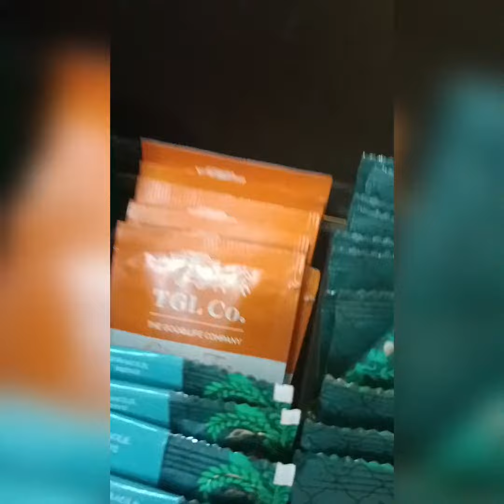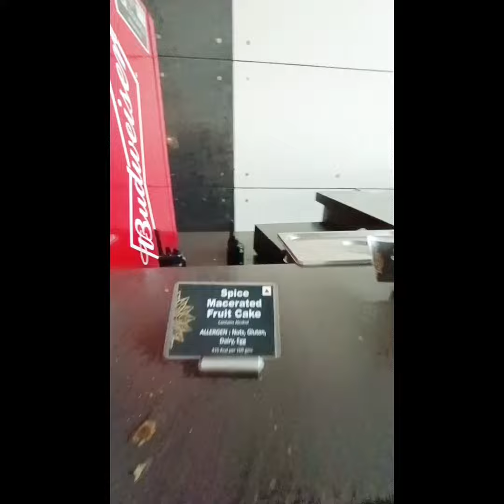kempogawda international airport lounge, Bangaluru